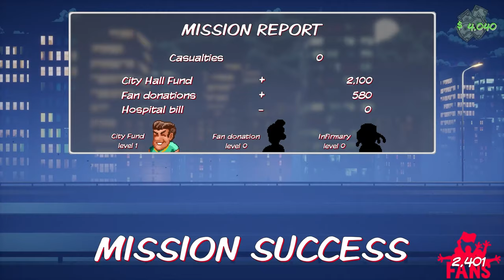Let's Play Firegirl Hack ‘n Splash Rescue Part 4 Mission Success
Armed with a trusty axe and high-pressure fire hose that also acts like a jetpack, let's respond to emergency calls across the city in Firegirl: Hack ‘n Splash Rescue a roguelike platformer.